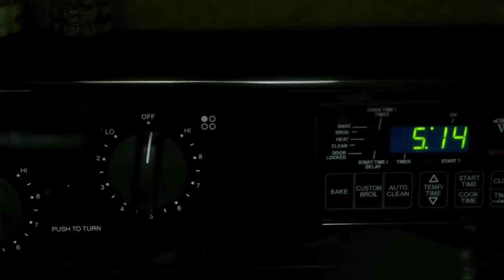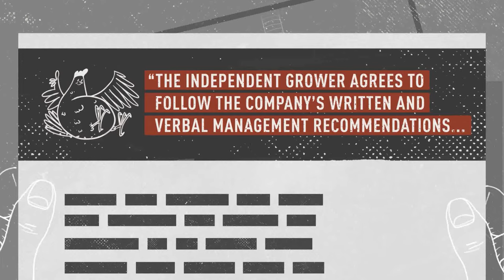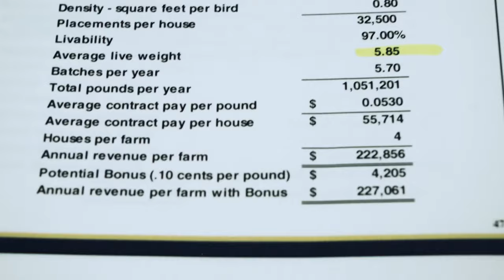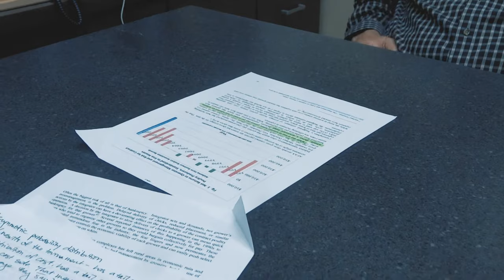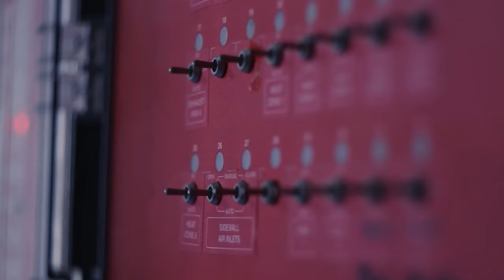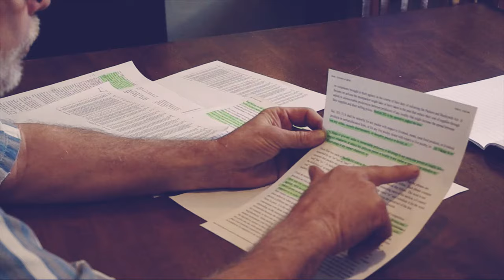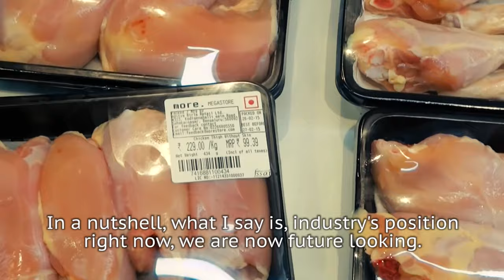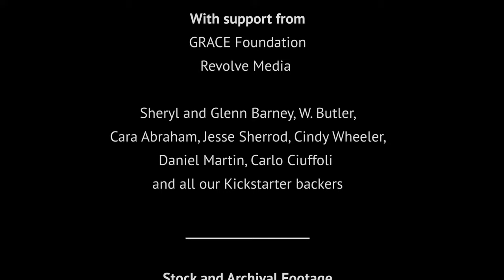Under Contract Farmers and the Fine Print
For the first time in a full-length documentary, contract farmers tell their stories and industry experts reveal how the corporate production model pits farmer against farmer. Under Contract: Farmers and the Fine Print takes viewers across the American South and to Southern India to understand what’s happening to farmers living under contract and what we can do to change our food system for the better.

The story of the contract farmer is the story of what’s changing in rural America. Power in agriculture is changing hands, but few people know what’s happening to the farmers producing our food. Under Contract tells this story through the lens of global poultry farming.  Around the world and all across agriculture, contract farming is taking hold. But farmers who sign contracts often face unfair challenges and hidden risks under the terms that are offered by the giant “integrator” meatpacking corporations that control the industry. Under Contract provides a timely glimpse into the little-understood fine print of modern agriculture.